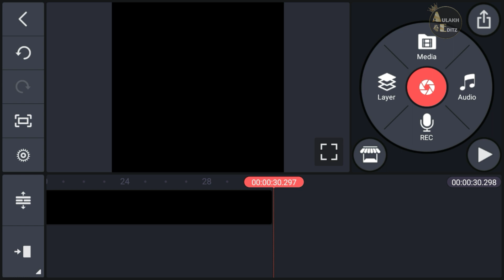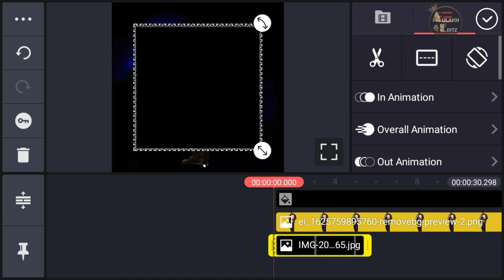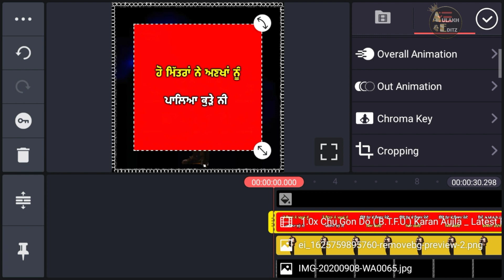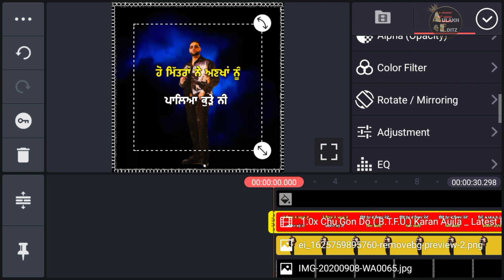New Effect for Status Video || Black Screen Effect || Red Screen Status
About this video :
New Effect for Status Video || Red screen video ||black screen video || Status effect || Aulakh Editz

👇Other Watching Video🎬

ਜੇ ਵੀਡਿਓ ਵਧੀਆਂ ਲੱਗੀ ਤਾਂ ਲਾਇਕ ਸ਼ੇਅਰ ਜ਼ਰੂਰ ਕਰੋ। ਧੰਨਵਾਦ

Tags,

New Effect for Status Video
Aulakh Editz
New Effect video
Status effect
Red screen status new
New WhatsApp Status Video editing
Kinemaster editing status Punjabi
How to make status in Kinemaster
Status editing Punjabi
WhatsApp status video
Kinemaster use Punjabi
Status editing Punjabi
karan aujla
karan aujla new song